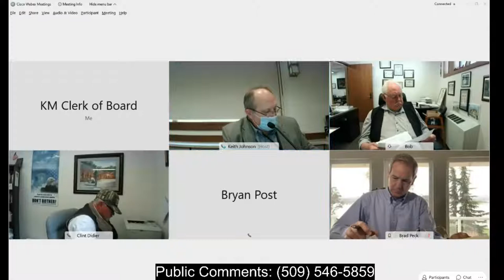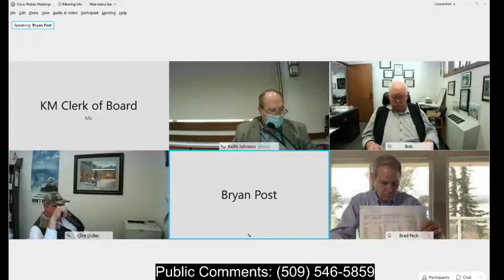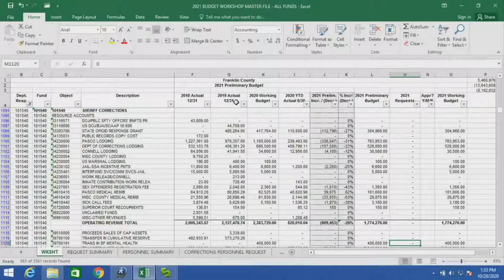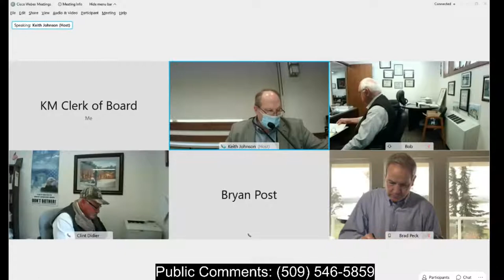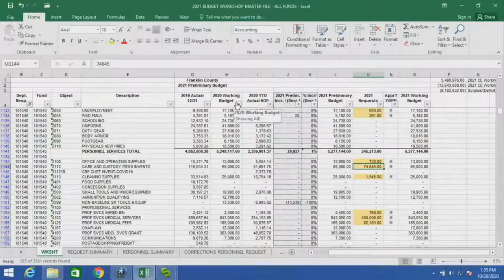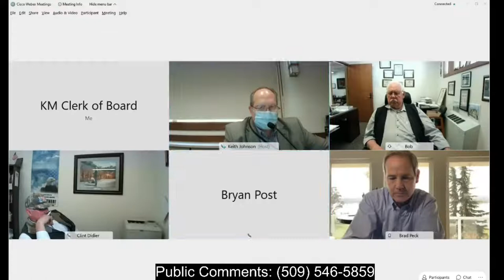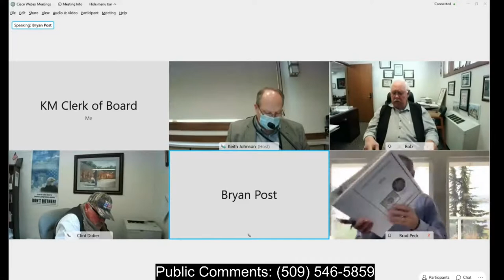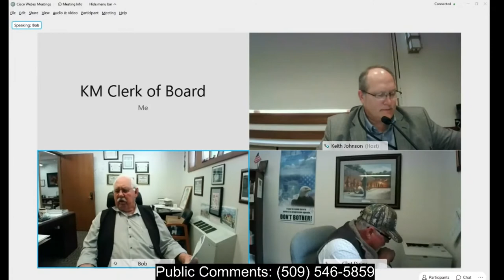10/28/20 Franklin County WA 2021 Budget Workshop PM